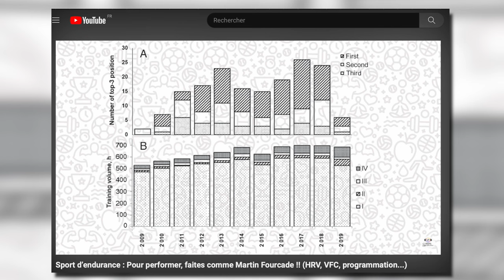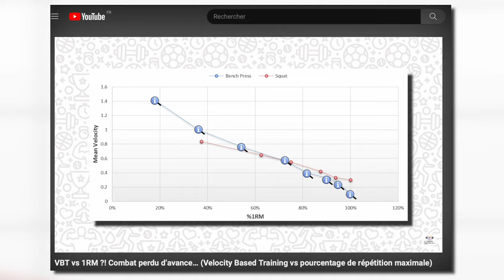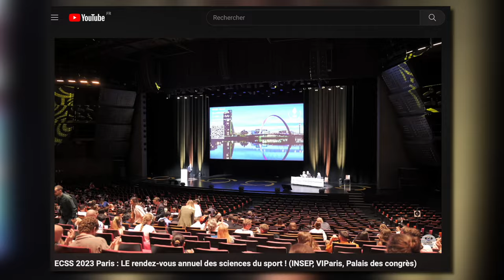Vous avez loupé ça ?!?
Cette vidéo est une rétrospective des vidéos marquantes de l'année 2023 sur la chaîne YouTube de Prépa&Performance.